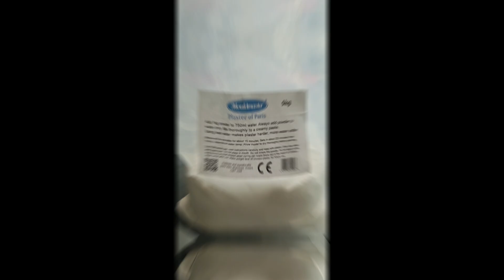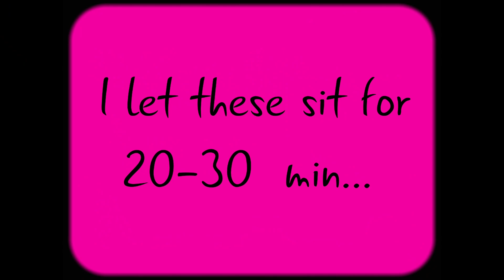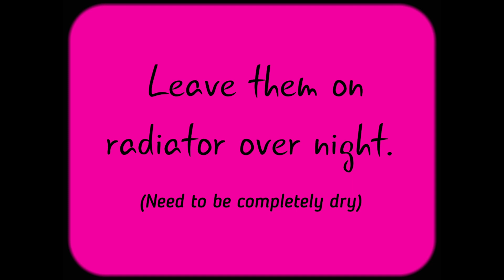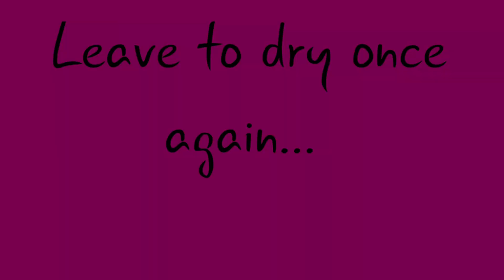PROCESS A-Z from powder to GNOMES!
Hey Hey!!!

This video is a guide (step by step) of HOW I make my GNOMES!

I totally adore them and I want to share the process with you!

If you want to experiment with "Plaster of Paris" then that's the first thing you need to purchase.
Next are moulds. What ever  you prefer to make.
All rest you should have at home.. like bowls and spoon and water... nearly forgot scale. 😊

I use acrylic paints and make my own custom made colours.

I hope you will enjoy this video! (You know what to do if you like it! )